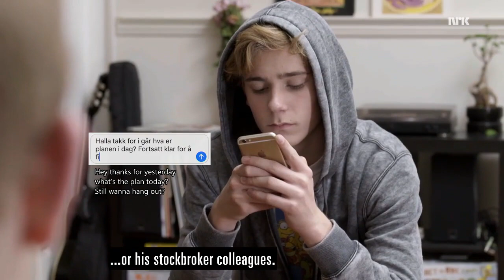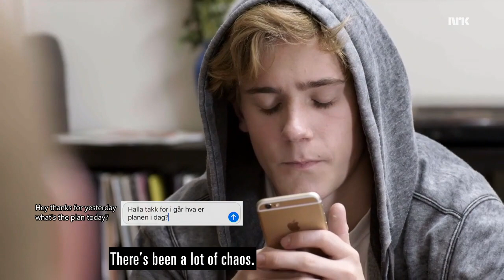skam S3E4 comforting noora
skam season 3 episode 4